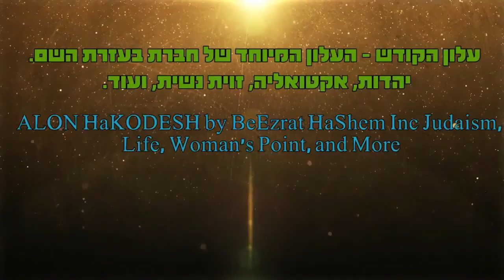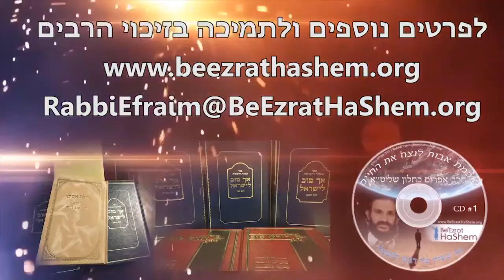אירוסין למשפחת עטיה הרב חיים כחלון שליט״א🌹